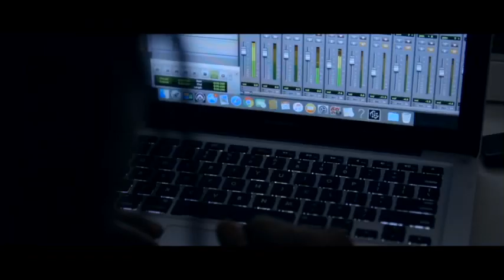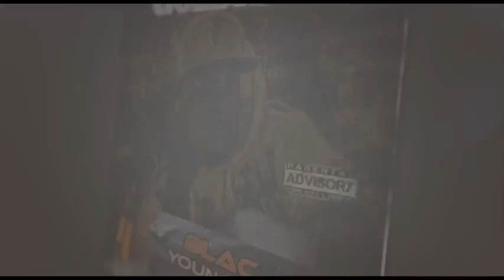Decatur “Where It’s Greater “ ep 1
Ep 1(The Come Up) Goldmouf an local artist from Decatur is having the worst of luck. He’s struggling , his girlfriend ran off with a dude and on top of that he is about to be evicted. Then his luck change when he walk in the store for a few items and find a winning lottery ticket that would put him in position to progress.

Created by: Goldmouf
Directed by: Sosa of Wise Iron Production
Edited by: Gino of Digitainment

Starring: Goldmouf, Bellygang Slim, Natalie Neal, Bally Raxkz, ManMan, Dj Gripgrain, G1, Richard Caldwell & More..

Welcome to “Decatur Where It’s Greater”.